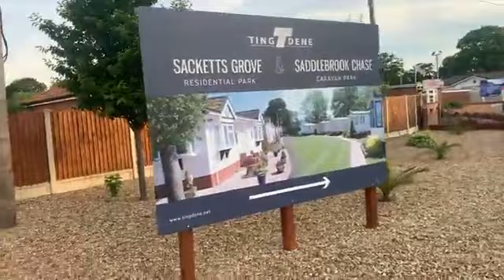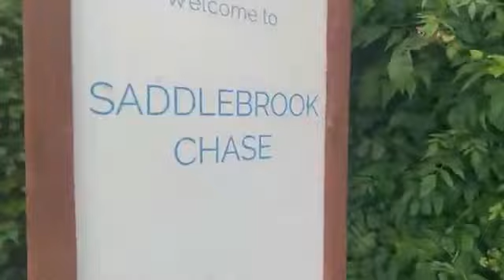How to Visually make great times last forever for the watcher￼ of this film!15 06 2021